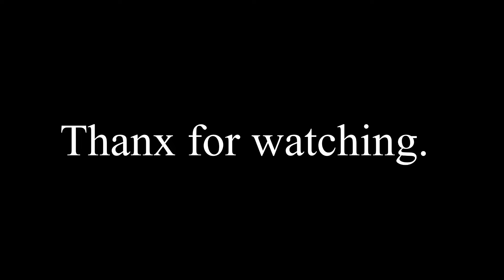पाकिस्तान की बढ़ती ताकत भारत के लिए चुनौती | Pakistani Reaction | Honesto Reactions